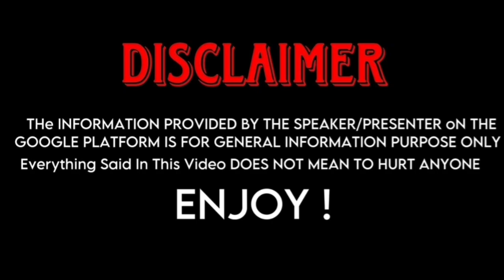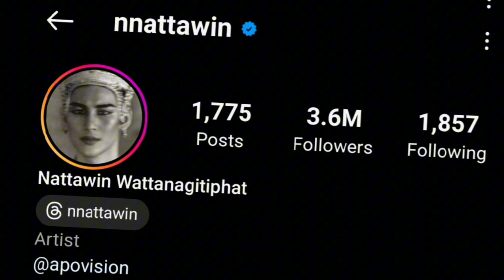Apo Nattawin (Kinnporsche) And James Supamongkon (Bed Friend) Real Life Partners 2023